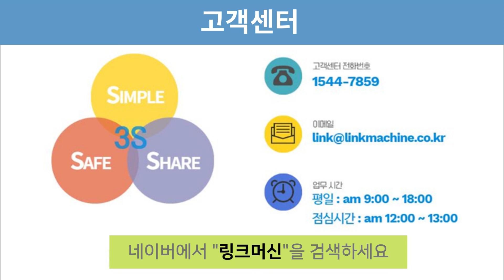중고부품 PENDULUM VALVE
공장을 정리하고 중고기계를
판매해 드리고 있는
PENDULUM VALVE 입니다.

VAT에서 제작한 모델명 65050-PHCH-AFA1
PENDULUM VALVE입니다.